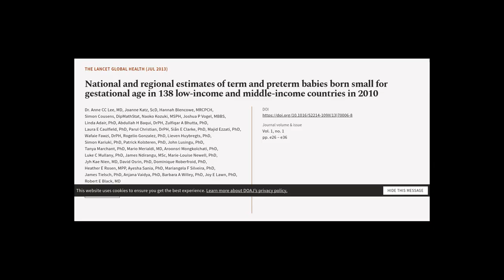National and regional estimates of term and preterm babies born small for gestational... | RTCL.TV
### Keywords ###

### Article Attribution ###
Title: National and regional estimates of term and preterm babies born small for gestational age in 138 low-income and middle-income countries in 2010
Authors: Dr. Anne CC Lee, MD, Joanne Katz, ScD, Hannah Blencowe, MRCPCH, Simon Cousens, DipMathStat, Naoko Kozuki, MSPH, Joshua P Vogel, MBBS, Linda Adair, PhD, Abdullah H Baqui, DrPH, Zulfiqar A Bhutta, PhD, Laura E Caulfield, PhD, Parul Christian, DrPH, Siân E Clarke, PhD, Majid Ezzati, PhD, Wafaie Fawzi, DrPH, Rogelio Gonzalez, PhD, Lieven Huybregts, PhD, Simon Kariuki, PhD, Patrick Kolsteren, PhD, John Lusingu, PhD, Tanya Marchant, PhD, Mario Merialdi, MD, Aroonsri Mongkolchati, PhD, Luke C Mullany, PhD, James Ndirangu, MSc, Marie-Louise Newell, PhD, Jyh Kae Nien, MD, David Osrin, PhD, Dominique Roberfroid, PhD, Heather E Rosen, MPP, Ayesha Sania, PhD, Mariangela F Silveira, PhD, James Tielsch, PhD, Anjana Vaidya, PhD, Barbara A Willey, PhD, Joy E Lawn, PhD ,and Robert E Black, MD
Publisher: Elsevier
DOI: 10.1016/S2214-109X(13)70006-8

### Video Timestamps ###
0:00:00 - Summary
0:01:42 - Title
0:01:51 - Tail
0:01:55 - End